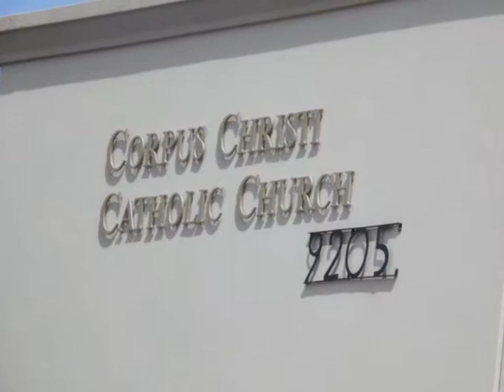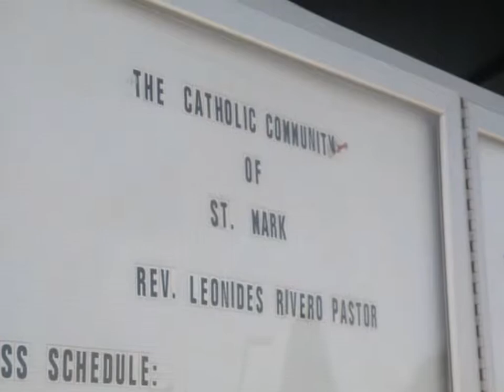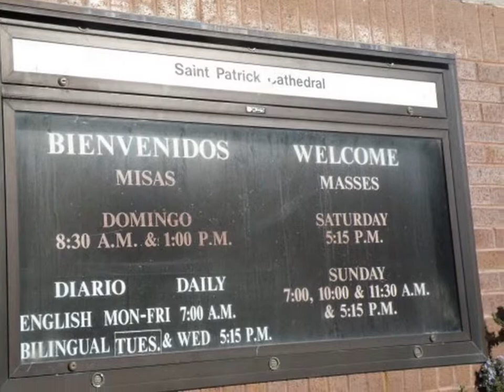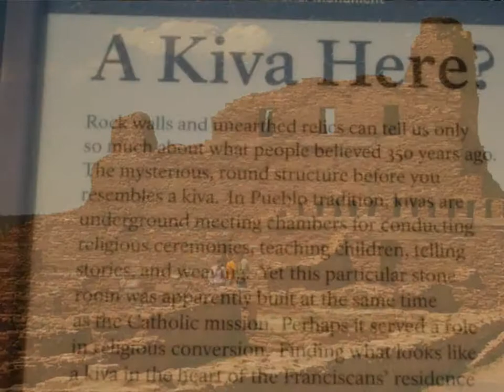Catholic Churches in El Paso, TX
I only managed to visit and spend some time at the churches I took pictures of.  The song is about "Fishers of Men" in Spanish, and with the architecture, you seen the beauty of the Spanish, Mexican and Indigenous cultures in the expressions of the  beliefs of the Catholic Church